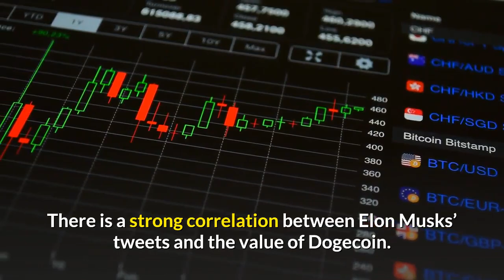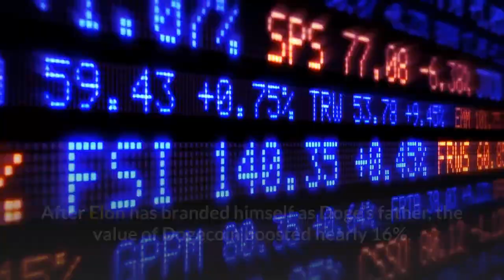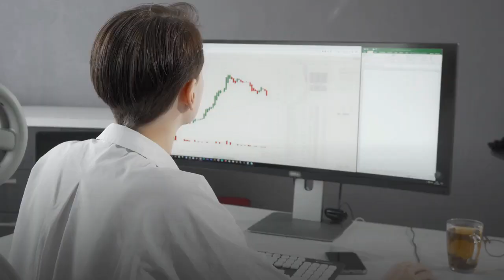Elon Musk Talking About Dogecoin | (Dogecoin prediction and latest news)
Elon Musk Talking About Dogecoin & SNL On The Streets Of NYC!!! (Real Videos)

Welcome back. Today we are going to discuss another interesting thing. Elon Musk was asked about his excitement level for his appearance on the SNL. It seems like he is not letting the cat out of the bag. Indeed, everyone is excited about his appearance on SNL as his talks about Dogecoin will further validate that whether the cryptocurrency is headed to the moon. There is a strong correlation between Elon Musks’ tweets and the value of Dogecoin.